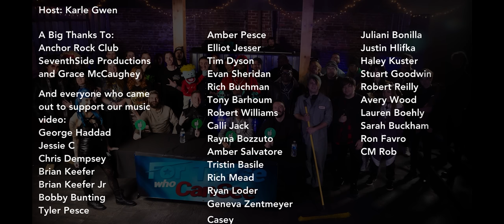For Those Who Can See - "Never Abandon" (Official Music Video) | BVTV Music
Introducing: For Those Who Can See from Atlantic City, NJ. Watch the official music video for the band’s brand new single “Never Abandon” exclusively on BVTV Music!

Produced, mixed, and mastered by Corbin Smith

Lyrics by: Jordan Domenico

Lyrics:
It's a funny thing when we're confronted with a moment
A change in plans
Some make the choice to abandon
While others never quit
We will never abandon or have enough of this
We will never abandon
We'd give our lives for this

If one door closes we will find another way in
Just because somethings broken
Does not mean that it can not be fixed

We will never

When push comes to shove
We will take the bullet
We will never

So fate take your best shot
Try to knock us down
Our feet remain on solid ground
Our feet remain on solid ground so
We will never